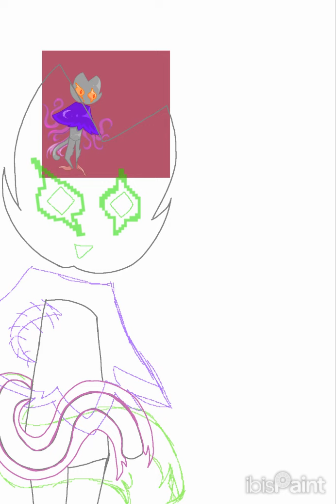neon island(almost took all night just to draw this but it's worth it)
the island is my fanmade island and my msm ocs ofc^^